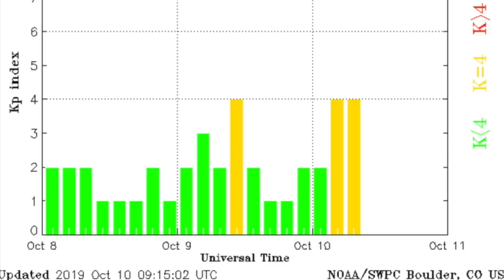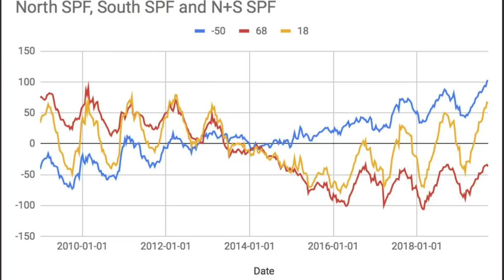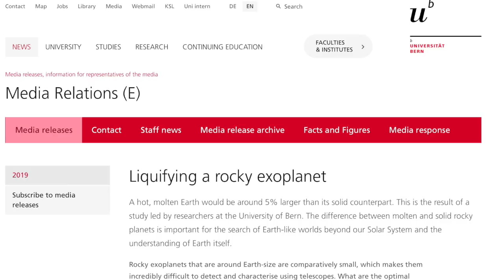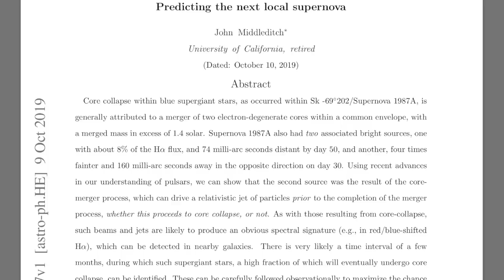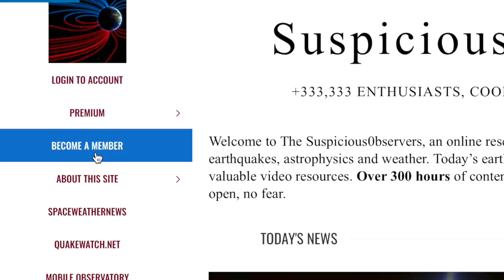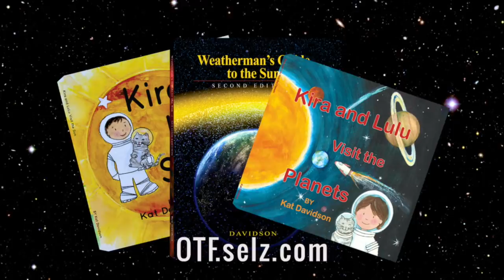Solar Wind, Quakes, Nova, Space Mining, Climate | S0 News Oct.10.2019